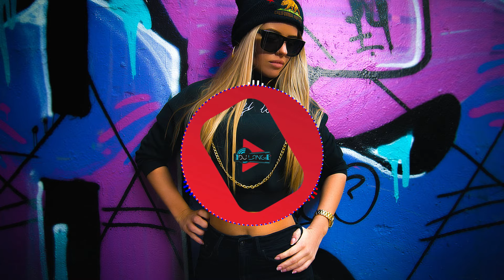🤩 NAJLEPSZA MUZYKA KLUBOWA 🤩 | 🥳 URODZINY DJ-A LANGIEGO 🥳 | 🤩 VOL. 38 🤩 | 🥳 LIPIEC 2024 🥳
The song's used in the film, You do not have to earn them!